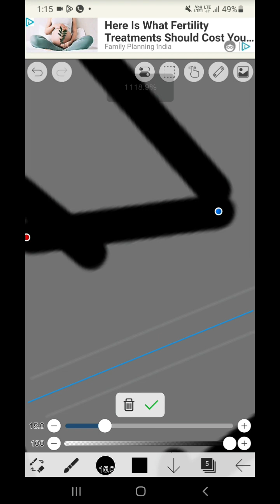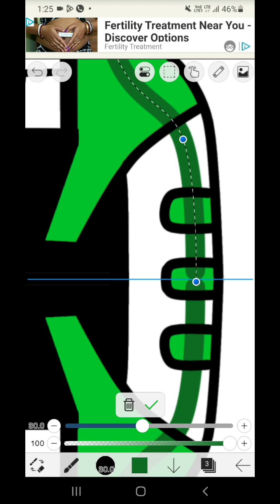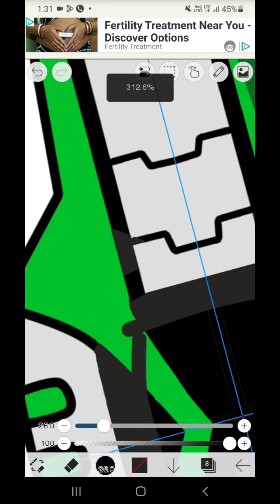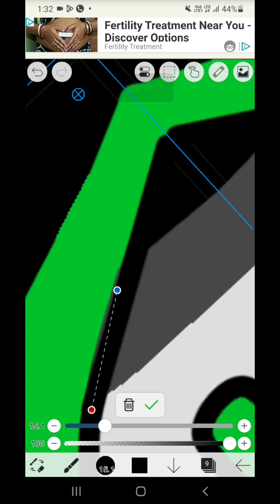HOW To Draw Ben 10 Omniverse Omnitrix | Easy Steps To Draw | ibixPaint X | CREATOR WORLD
Illustration